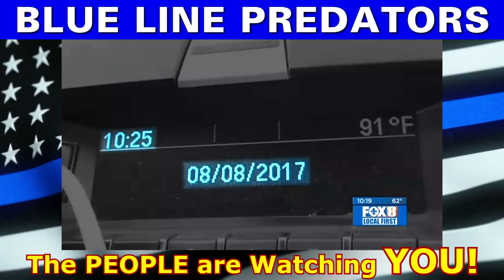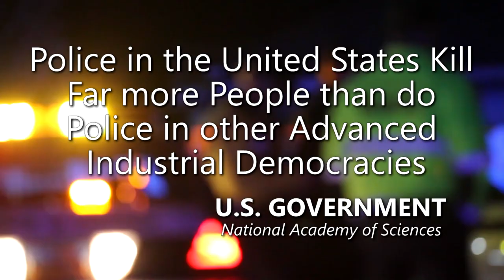Police Officer Theft and Fraud is Rampant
LOUISIANA - Police Officer theft is becoming widespread with no solution in sight. Protected by the Blue Line Mafia, officer are granted immunity from prosecution and in the most extreme cases are placed on Paid vacation which enables them to take time off for ship cruises, buy luxurious items and enjoy their bounty.

Three Louisiana State Troopers have been suspended after a WVUE Fox 8 News investigation exposed problems with a state traffic ticket program. A fourth trooper is under investigation by their own corrupt institution. Absolution is imminent and practically guaranteed unless the FBI or other independent law enforcement gets involved.

Amnesty International